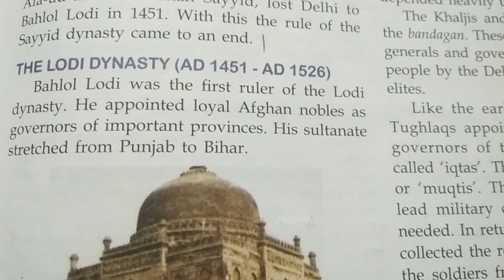Class7 History chapter 2- The sultans of delhi. Explanation part5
Explanation part 5 THE LODHI DYNASTY